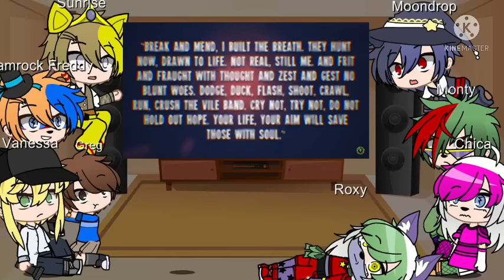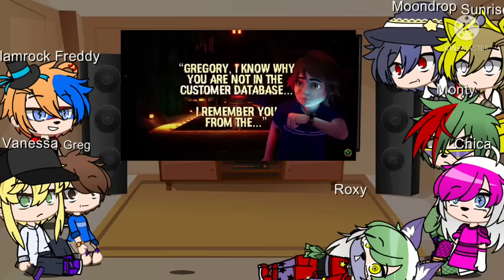FNAF SB REACT TO DON’T TRUST GREGORY | GACHA | 11 hour to make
My au is the save vanny and the Afton ending combined